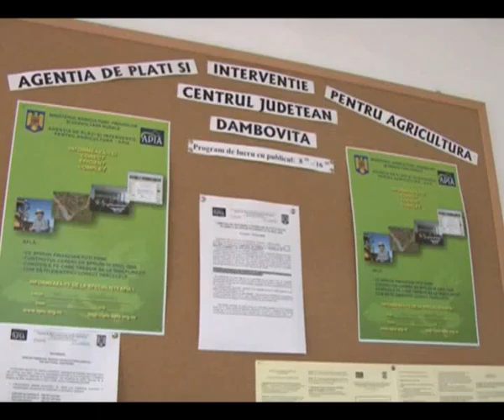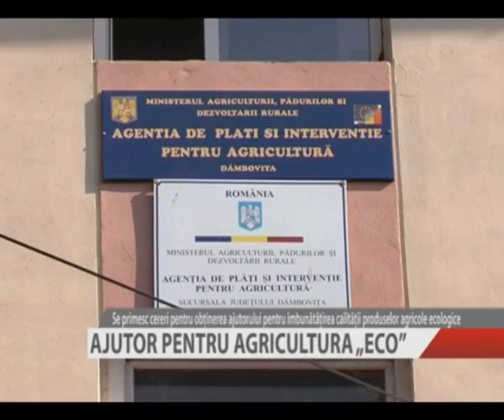AJUTOR PT AGRICULTURA ECO